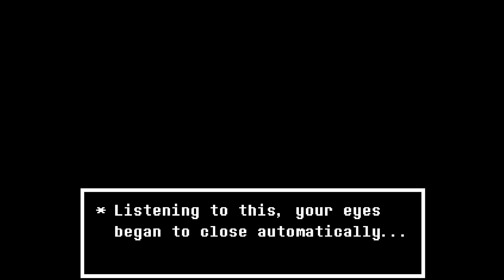The weirdest queen in existence…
I like games, this video is Q5U4EX7YY2E9N
i love this game so much, i CANNOT WAIT for more of this game. Queen is already one of the best characters, comedy gold once again. Hope you enjoy!

0:00 Normal World
3:06 Normal Dark World
6:00 Normal World Again
6:24 C Y B E R World
11:40 PUNCH OUT?
12:54 DJ Fight

Q5U4EX7YY2E9NQ5U4EX7YY2E9NQ5U4EX7YY2E9NQ5U4EX7YY2E9NQ5U4EX7YY2E9NQ5U4EX7YY2E9NQ5U4EX7YY2E9NQ5U4EX7YY2E9N
idk what that was for